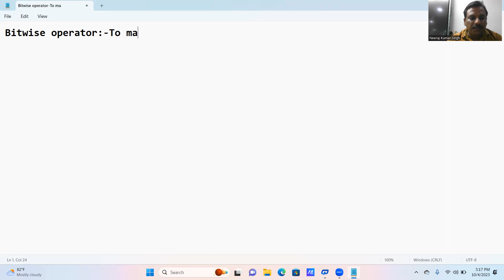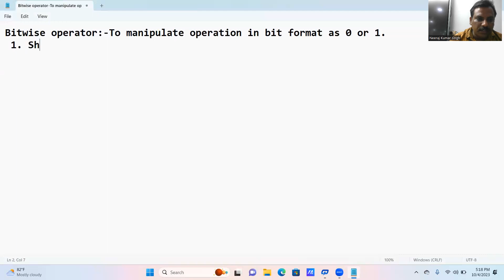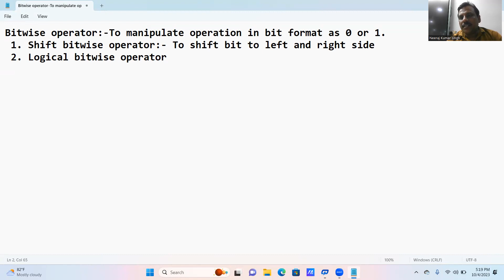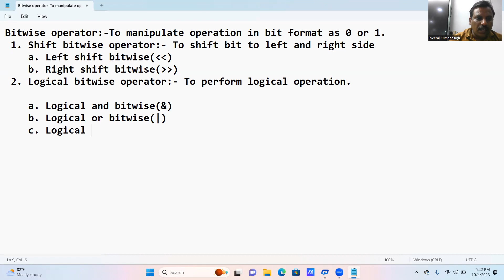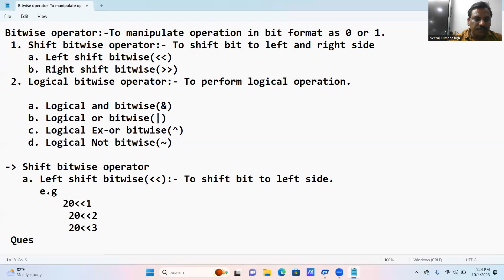Python || Bitwise operator(shift bitwise operator)|| By:- NKS